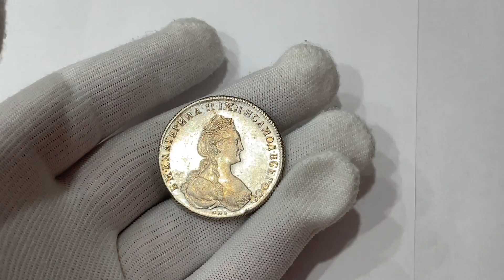Lot 3228 Russia 1 Rouble 1779 СПБ ФЛ